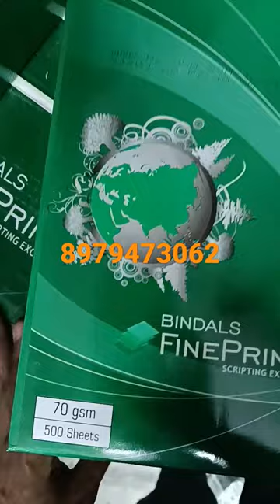bindal company xerox paper wholesaler trading manufacture Delhi sadar bazar chawri bazar Aligarh